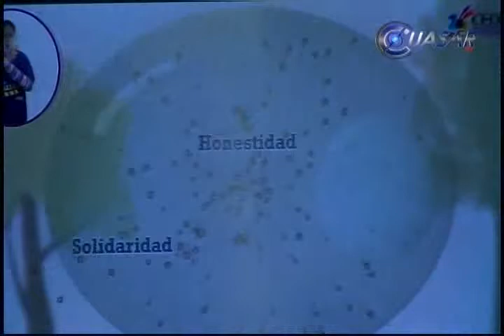Acumula quejas SEE por violación a derechos humanos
José María Cázares agregó que la Secretaría de Educación del Estado ocupa el segundo lugar en mayor número de recomendaciones de la Comisión Estatal de Derechos Humanos, solo atrás de la Procuraduría General de Justicia en el Estado...